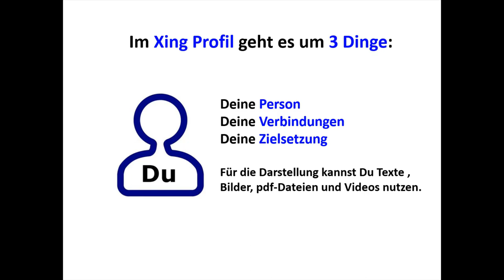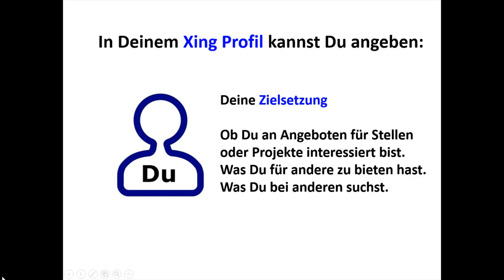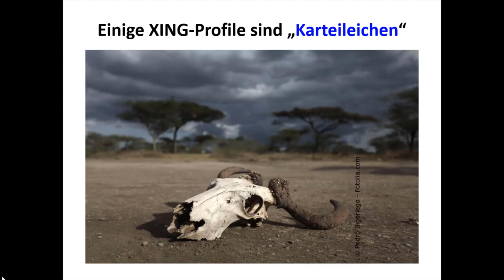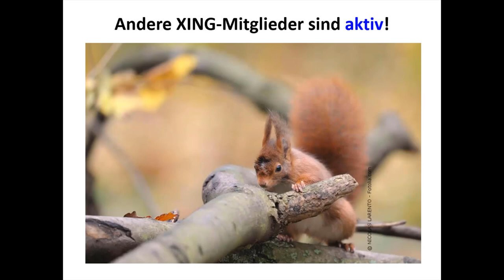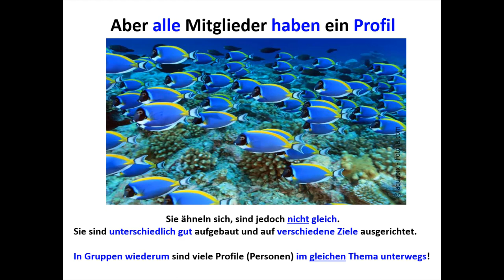Xing: Was ist das Profil?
In diesem Video erkläre ich Dir, was das Xing Profil ist. Du erfährst, wie Du es nutzen kannst.

Du erhältst einen Überblick dazu, was Du mit Deinem Xing-Profil aussagen kannst und was andere daraus lesen können.
     Hast Du noch weitere Fragen zu Xing? Dann hinterlasse sie mir bitte einfach im Kommentar. ;-) Außerdem lade ich Dich hiermit ins Netzwerk Xing ein:
XXXXXXX